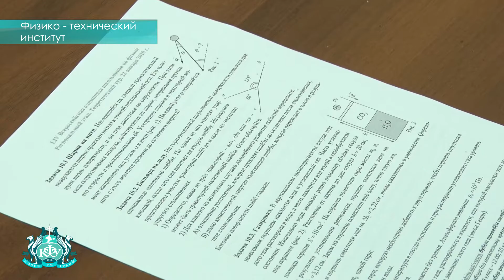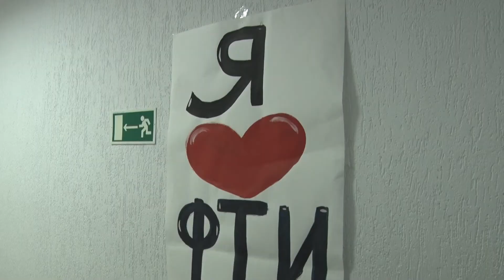Олимпиада в ФТИ 25.01.2020 г.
Четыре часа на теорию и шесть на практику, задания в запеченных конвертах из федерального центра и строгое жюри. В крымском федеральном университете прошел т региональный этап Всероссийской олимпиады школьников по физике. Как проходили эти интеллектуальные состязания знают наши журналисты.